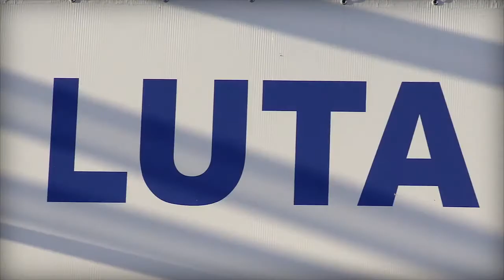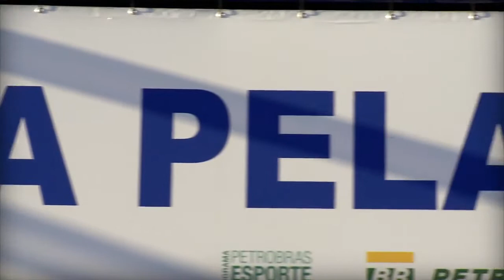CCTV America: Game Changer, Luke Dowdney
Founder of Fight for Peace and LUTA Sportswear, Luke Dowdney talks to CCTV America.